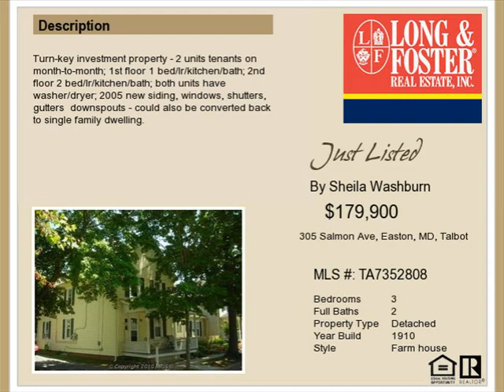Real estate for sale in Easton MD - TA7352808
Real estate for sale at 305 Salmon Ave Easton MD 21601 - for more info - Turn-key investment property - 2 units tenants on month-to-month; 1st floor 1 bed/lr/kitchen/bath; 2nd floor 2 bed/lr/kitchen/bath; both units have washer/dryer; 2005 new siding windows shutters gutters downspouts - could also be converted back to single family dwelling. - For other real estate listings in this area